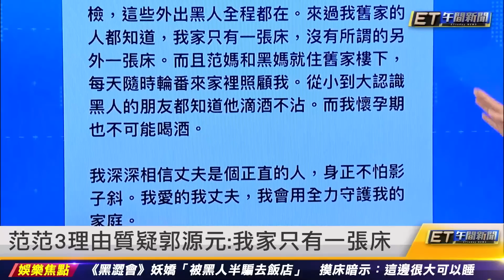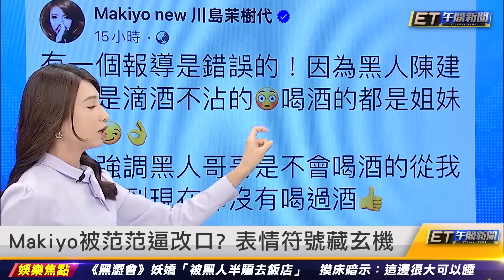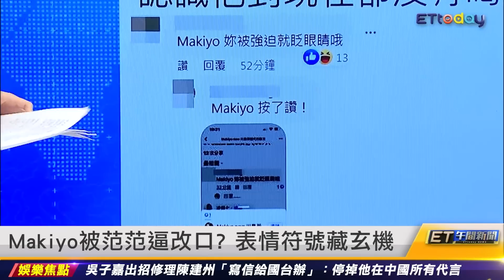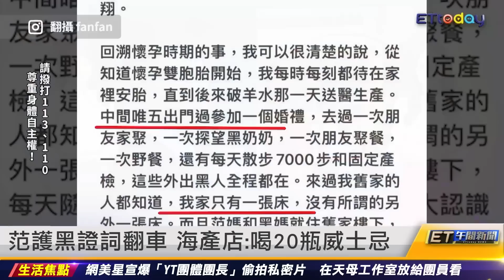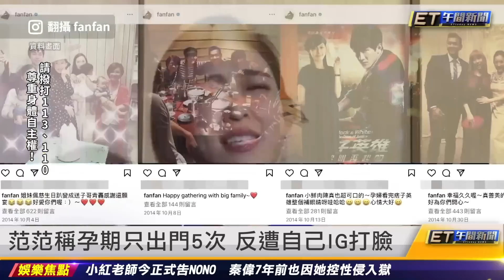《黑澀會》妖嬌控 被陳建州騙去飯店 ｜20230630 ET午間新聞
新聞內容
《黑澀會》妖嬌控 被陳建州騙去飯店
范范3理由質疑郭源元：我家只有一張床
「我家只有一張床」 范范曾自爆有另張床
范范稱黑人滴酒不沾 Makiyo證詞被挖
Makiyo被范范逼改口？ 表情符號藏玄機
范護黑證詞翻車 海產店：喝20瓶威士忌
范范稱孕期只出門5次 反遭自己IG打臉